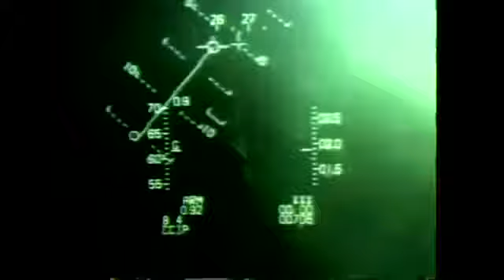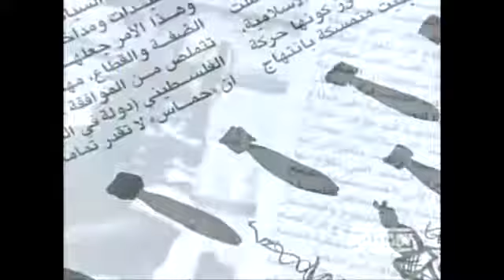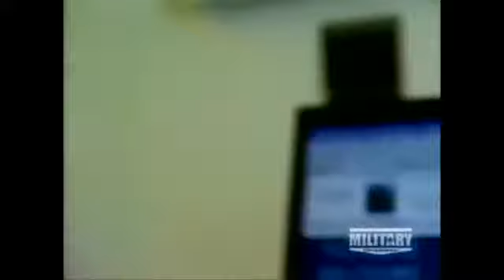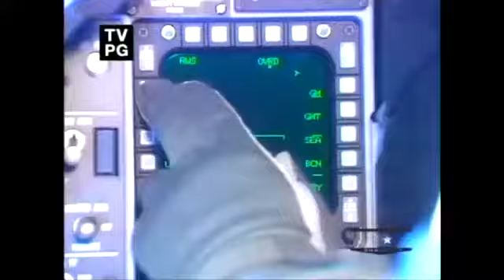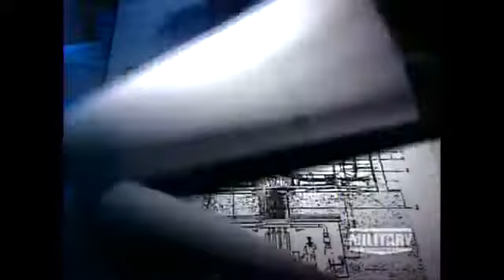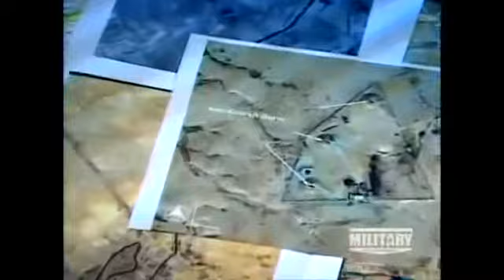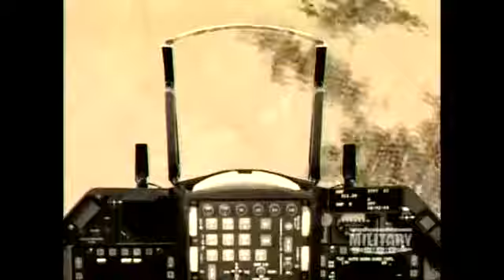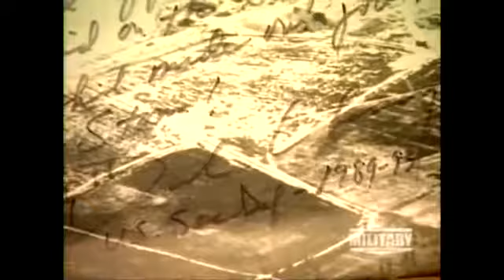אופרה‎ operation OPERA or operation BABYLION 07/06/1981 raid on the Baghdad reactor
Operation Opera (Hebrew: אופרה‎), also known as Operation Babylon, was a surprise Israeli air strike carried out on 7 June 1981, that destroyed a nuclear reactor under construction 17 kilometers (10.5 miles) southeast of Baghdad, Iraq. This operation was after Iran's Operation Scorch Sword that damaged this nuclear facility months before.

In 1976, Iraq purchased an "Osiris"-class nuclear reactor from France.[6][7] While Iraq and France maintained that the reactor, named Osirak by the French, was intended for peaceful scientific research,[8] the Israelis viewed the reactor with suspicion, and said that it was designed to make nuclear weapons.[3] On 7 June 1981, a flight of Israeli Air Force F-16A fighter aircraft, with an escort of F-15As, bombed and heavily damaged the Osirak reactor.[9] Israel claimed it acted in self-defense, and that the reactor had "less than a month to go" before "it might have become critical."[10] Ten Iraqi soldiers and one French civilian were killed.[11] The attack took place about three weeks before the elections for the Knesset.[12]

The attack was strongly criticized around the world and Israel was rebuked by the United Nations Security Council and General Assembly in two separate resolutions.[13][14] The destruction of Osirak has been cited as an example of a preventive strike in contemporary scholarship on international law.